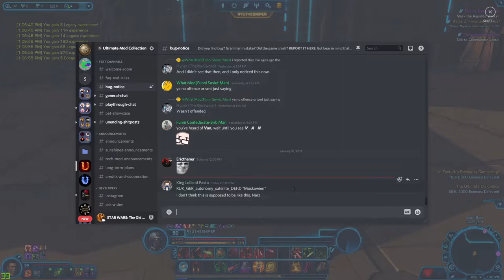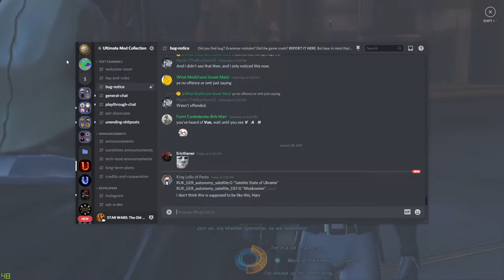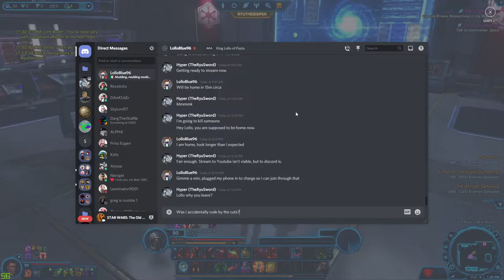Star Wars: The Old Republic: Assault on Aegis Base